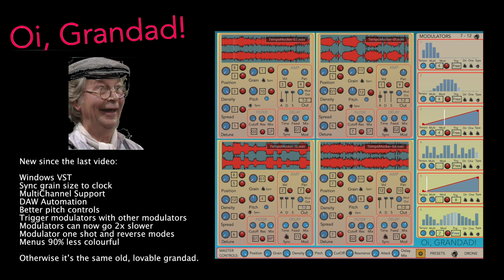Oi, Grandad! 0.8.6